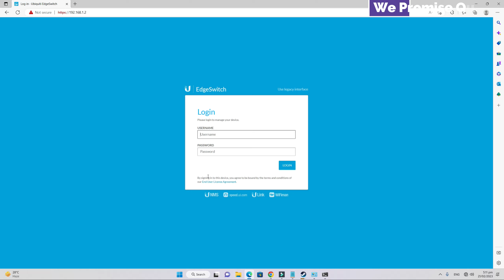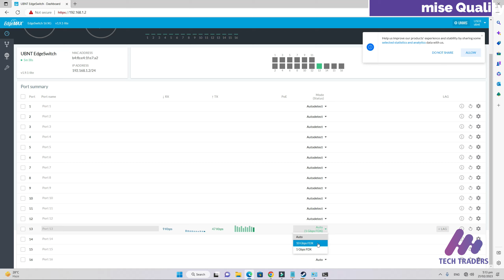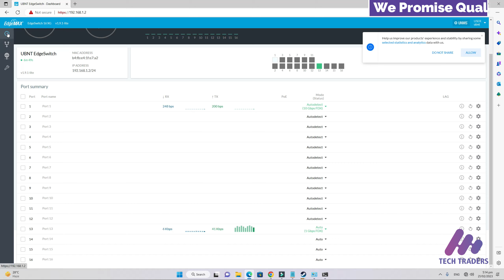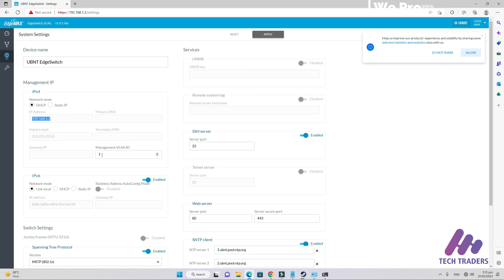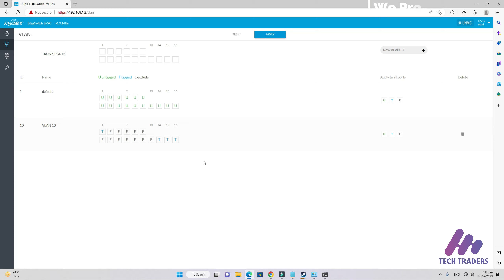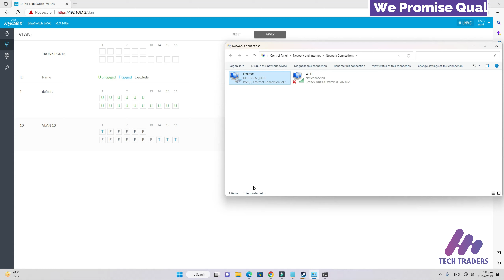Ubiquiti EdgeSwitch 16 XG Configuration Tutorial || How to set up the switch's IP address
In this tutorial, we will show you how to configure the Ubiquiti EdgeSwitch 16 XG, a high-performance, 16-port, 10G fiber switch for advanced networking applications. Whether you're a network administrator, a small business owner, or a home user with demanding networking needs, this video will guide you through the process of setting up and customizing your EdgeSwitch 16 XG to meet your specific requirements.

In this video, you will learn:

How to connect to the EdgeSwitch 16 XG and access the web-based interface
How to log in and navigate the EdgeSwitch 16 XG interface
How to set up the switch's IP address and network settings
How to configure VLANs to segment your network and improve security
How to configure individual port settings, such as speed, duplex, and VLAN membership
How to configure static routing for advanced network topology
How to save and apply your configuration changes
Whether you're setting up a new network or upgrading an existing one, the Ubiquiti EdgeSwitch 16 XG is a powerful and versatile option that can help you achieve your networking goals. With this video, you'll have the knowledge and confidence to get the most out of your EdgeSwitch 16 XG and optimize your network performance.
Connect to the switch: Connect a computer to the switch using a serial cable or Ethernet cable.

Access the switch: Open a terminal emulator on your computer and configure it to use the following settings:

Baud rate: 115200
Data bits: 8
Parity: None
Stop bits: 1
Flow control: None
Once the terminal emulator is configured, connect to the switch by entering the switch's IP address in the web browser.

Log in: Enter the default login credentials for the switch, which are:

Username: ubnt
Password: ubnt
Configure the switch: Once you have logged in, you can configure the switch by following these steps:

Set the switch's IP address: Go to the "System" menu and select "Network." Under the "Interfaces" tab, select the port that is connected to your network and configure the IP address settings.

Configure VLANs: Go to the "Switching" menu and select "VLAN." Configure the VLANs as required.

Configure port settings: Go to the "Switching" menu and select "Ports." Configure the port settings, such as port speed, duplex, and VLAN membership.

Configure routing: Go to the "Routing" menu and select "Routing Table" to configure static routing.

Save changes: Once you have made the necessary configuration changes, remember to save them by going to the "System" menu and selecting "Save Configuration."